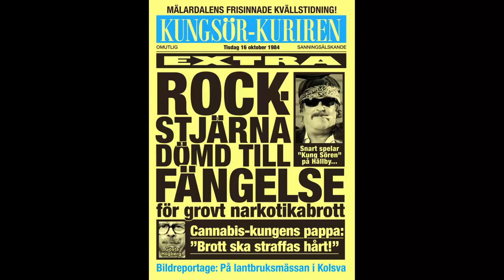TrailerSerienNY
NY trailer för Raggarkungen serien från 2019. Visas på Thor Modéen-teatern söndag 5 mars kl. 14. Pris: 60 SEK. Förköp och mer info